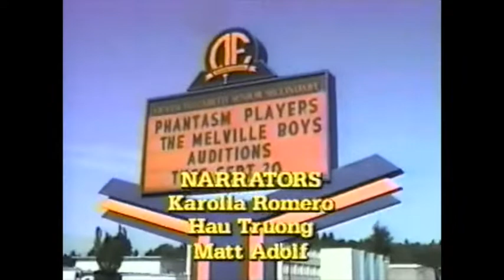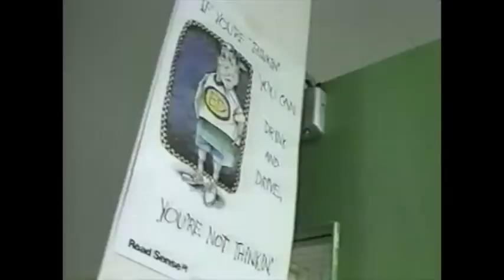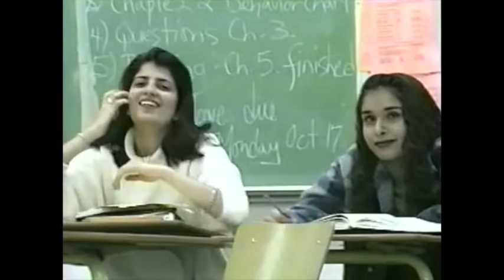Queen Elizabeth Senior Secondary 1995 Grad Video part1